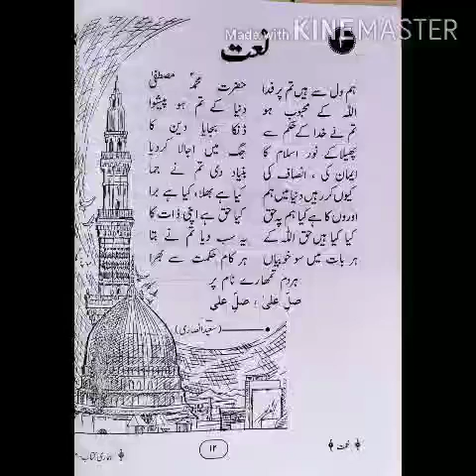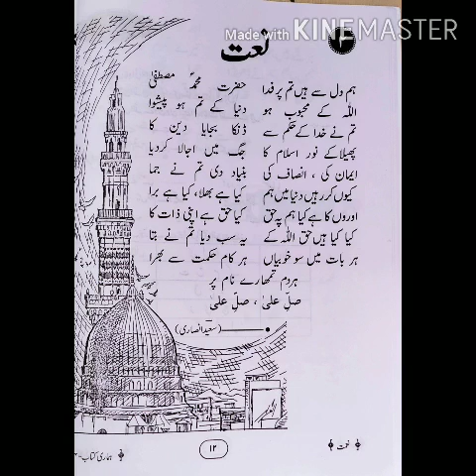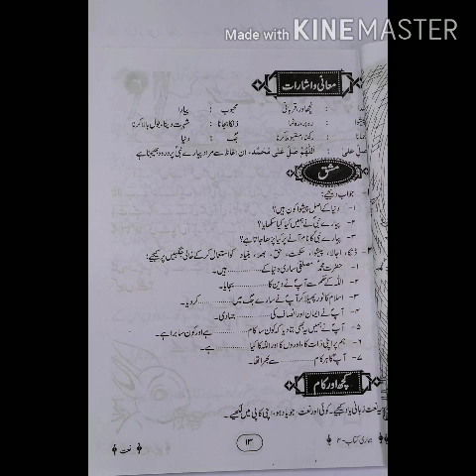Hindi medium CLASS-8 urdu